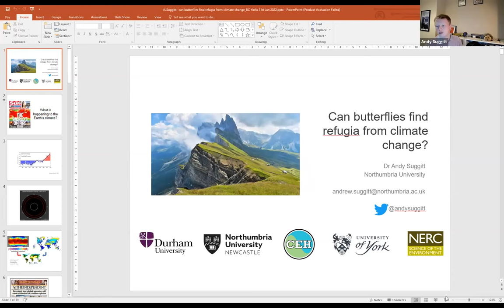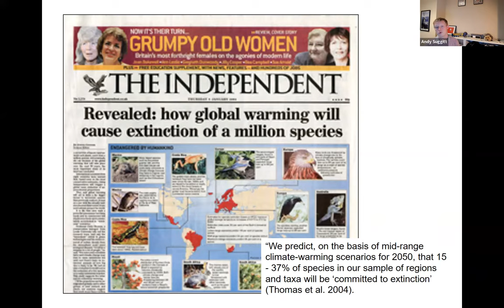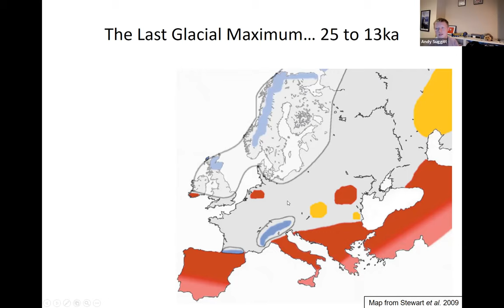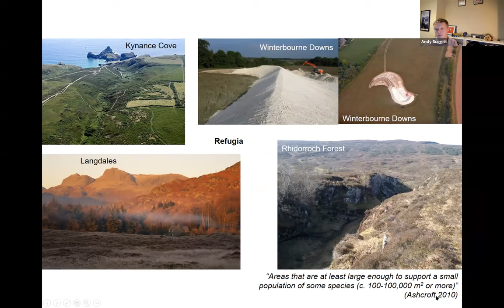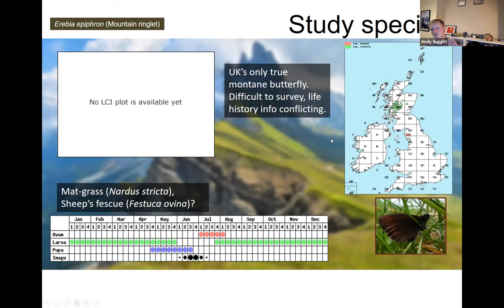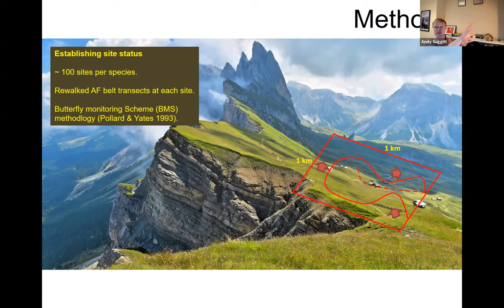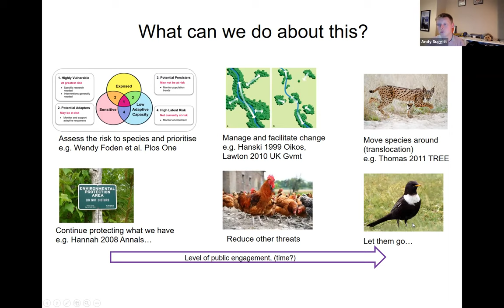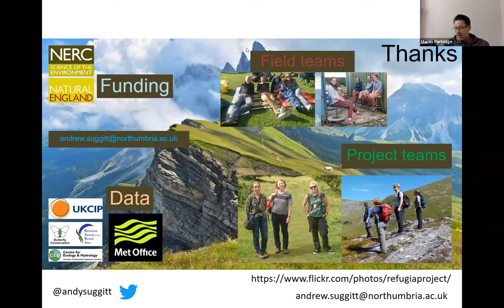Can butterflies find refugia from climate change with Dr Andy Suggitt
Accelerating climate change is increasing the risk of extinction for cold- or wet-dwelling butterfly species, and it is thought that up to a sixth of all biota faces worldwide extinction by the end of the century. However, evidence from the last glacial maximum suggests that affected species might survive in refugia, areas with an atypical climate (or microclimate) that buffer species from the worst of these changes. In this talk, Andy will describe some early results from a national survey of four northern butterfly species thought to be possible beneficiaries of this so-called refugial effect.